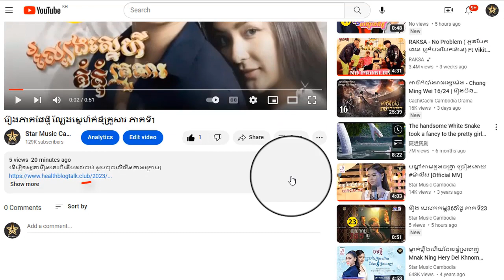រឿង ល្បែងស្នេហ៍គំនុំគ្រួសារ ភាគទី43